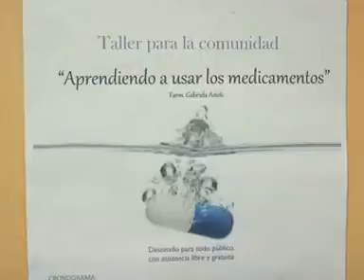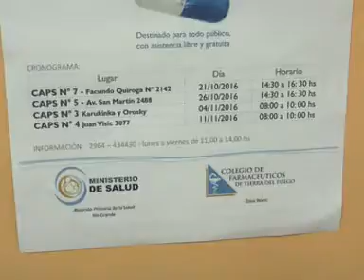Se realizará en los diferentes CAPS de la ciudad, un taller sobre el uso adecuado de medicamentos